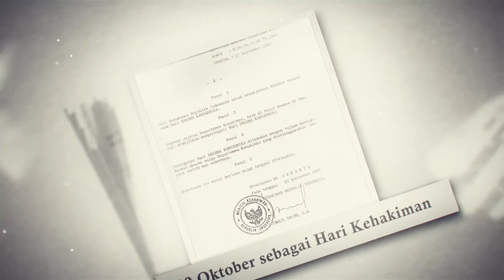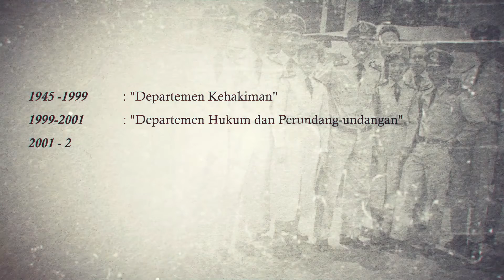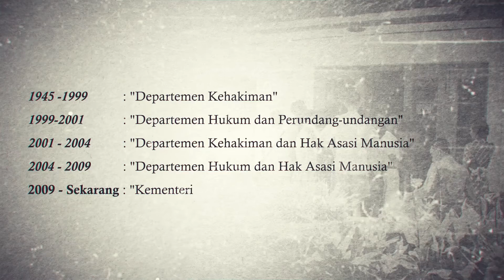Video sejarah kumham 1